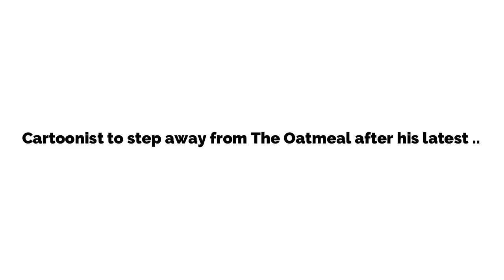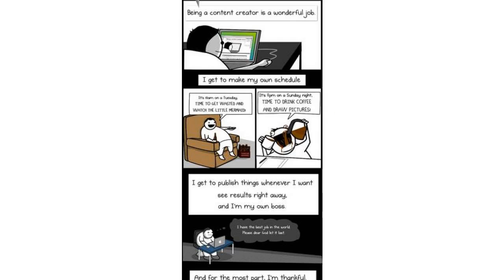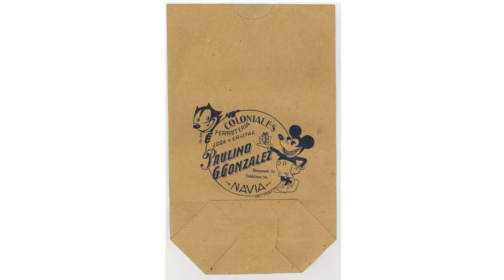Cartoonist to step away from The Oatmeal after his latest book